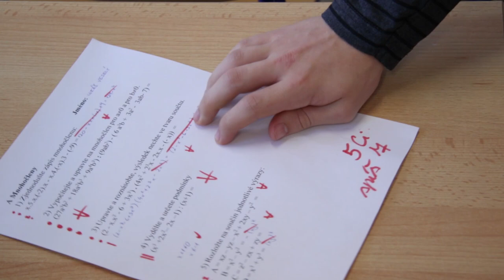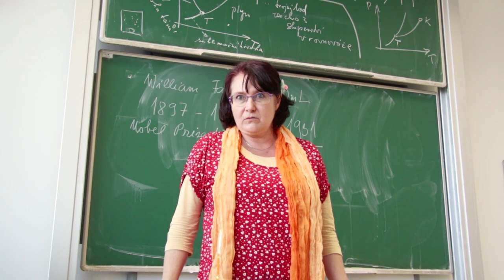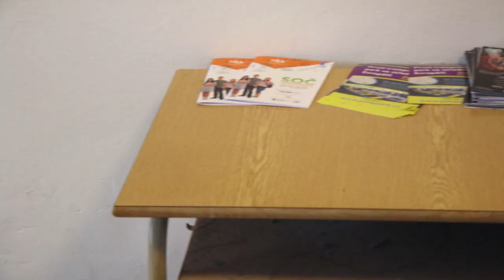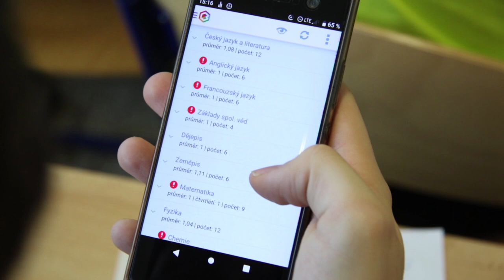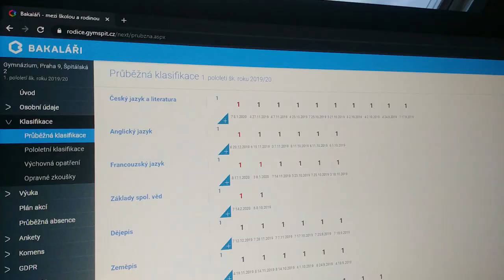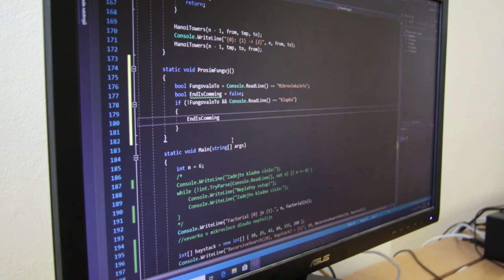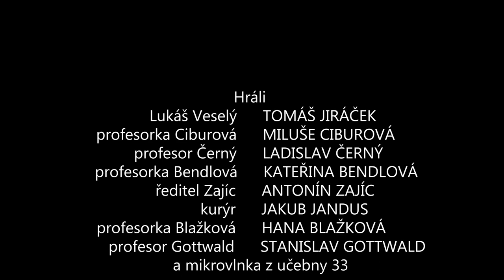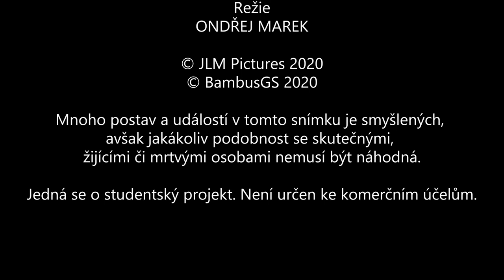Mikrovlnka (FilmŠpit 2020)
Absurdní komedie o kuchyňském spotřebiči.
Uvedeno na FilmŠpitu 2020.

Hrají: Tomáš Jiráček, Miluše Ciburová, Ladislav Černý a další
Scénář: Ondřej Marek & Kristýna Nakládalová
Kamera a střih: Jakub Jandus
Produkce a režie: Ondřej Marek

Vyrobeno za podpory:
Gymnázium Špitálská
Tichý svět, o. p. s.
Ludmila Marková